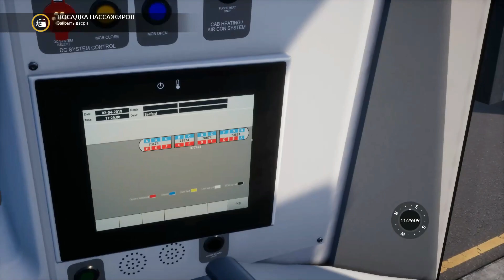[TSW] Train Sim World — East Coastway — Обзор поезда Class 377/4